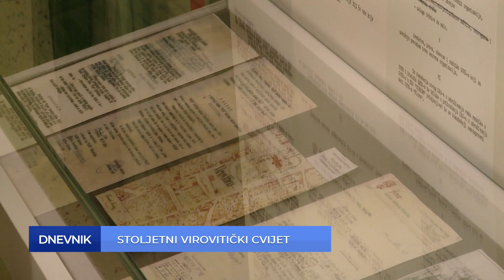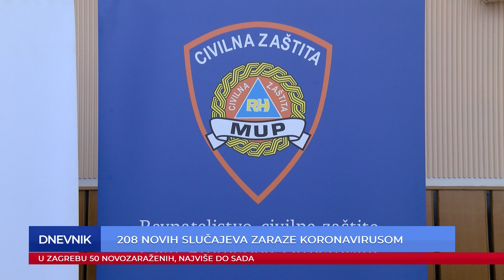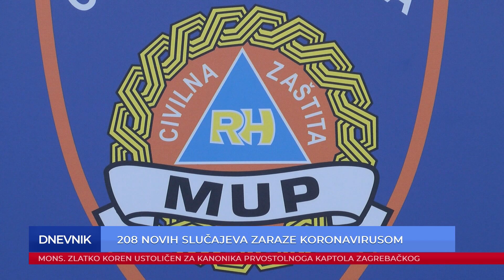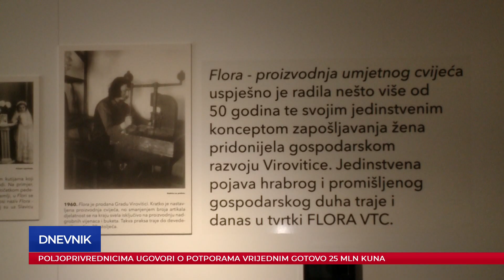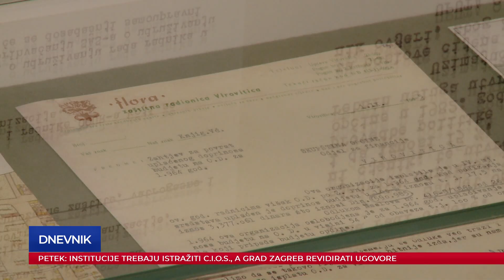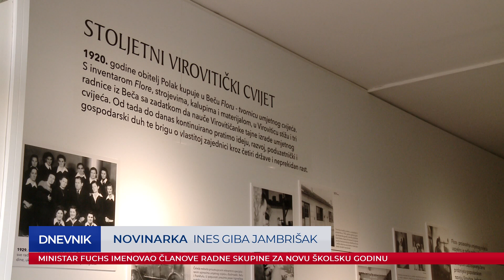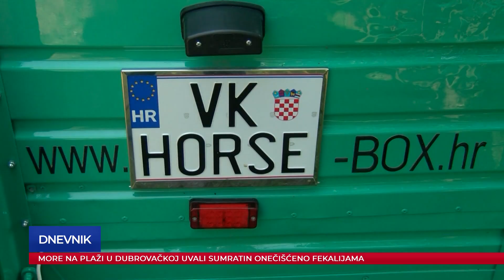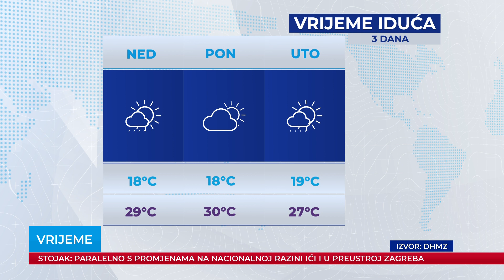Dnevnik 14.08.2020.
Dnevnik Plave televizije, emitiran 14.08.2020. u 19:00